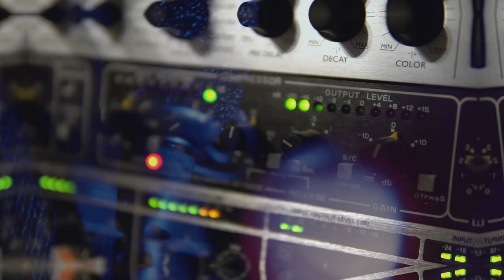How to (Not) Fail at your Podcast - Critical Lessons from Radio - with Personality Mike Whitehead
On this episode of The Studio Life we chat with Mike Whitehead, a broadcast radio personality who started his own highly successful radio show that rose to the top of the charts. We discuss what it takes to be successful and the techniques used by radio pros that should be learned by all podcasters.

In fact, the world hasn't changed that much. We see podcasters who forget the amount of work and effort that goes into building the blocks of success. While cost of entry is nearly zero in the world of podcasting, this provides a false sense of security. In fact, podcast failure rates are tremendously high; in large part due to the  fact that:

1. Most podcasts are not the host's primary business;
2. Most podcasts do not do much more than record and release;
3. Most podcasts fail to attract interest and sponsors by working to build these relationships and synergies early on; and
4. Most podcasts never even get the chance for success, stopping long before they would have had a chance.

There are some huge lessons to learn - so don't be just another failing narrative. Join Mark and Mike on The Studio Life as they explore this amazing topic!

The Studio Life is produced by Manhattan Beach Studios on the MBS Media Campus lot in Manhattan Beach, CA.

Hosted by Mark Nicholas, owner of Manhattan Beach Studios. Mark has nearly 30 years' experience with creative and technical aspects of photography, video and production. Experienced Chief Executive Officer having practiced law (a Syracuse University graduate) for more than two decades with a demonstrated history of working in the consumer services industry with specific expertise in entertainment law, estates, wills/trusts, broker-dealer and investment advisory regulation.

blackmagic Smart Hub
smart videohub - 20x20
smart videohub - 40x40 6g
smart videohub - 40x40 12g